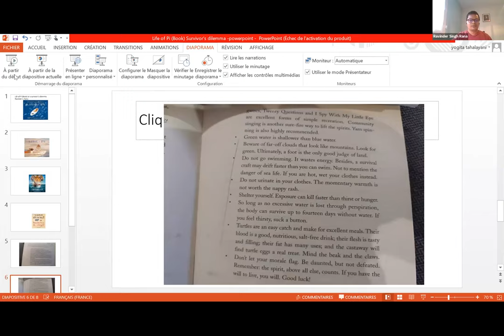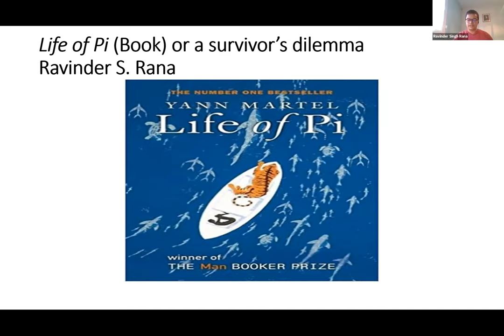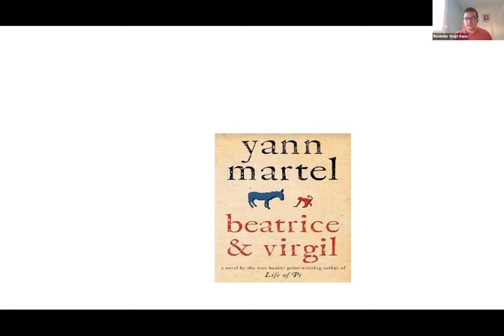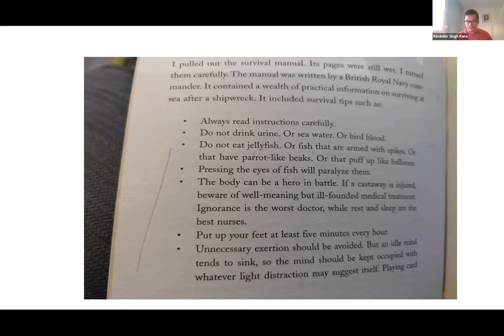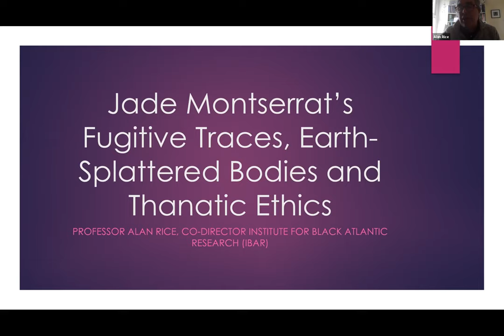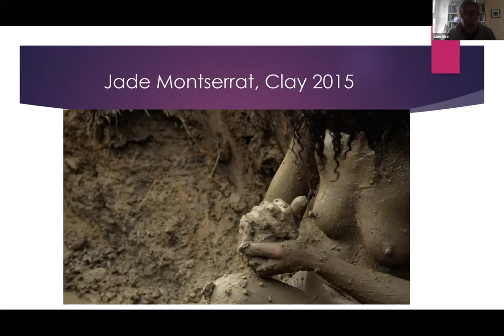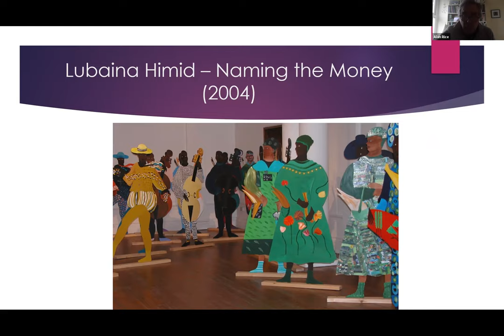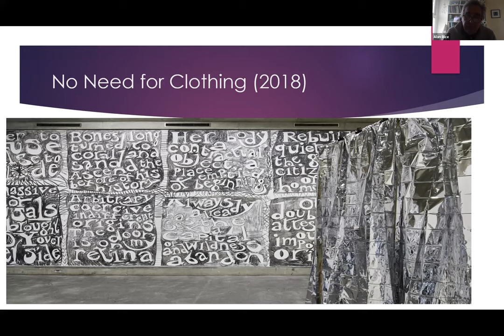[TE Workshop 1] Panel 3: Necropolis in the Ecotone